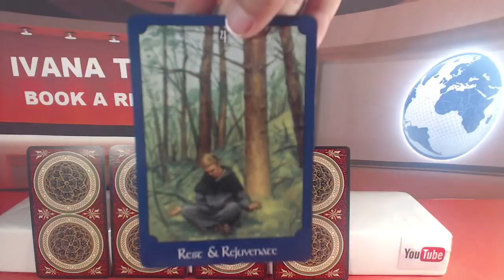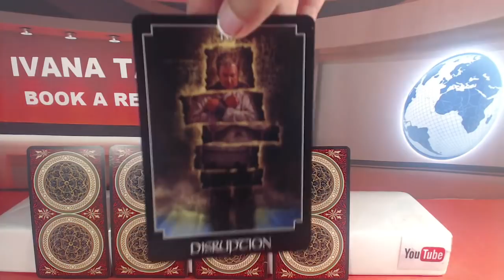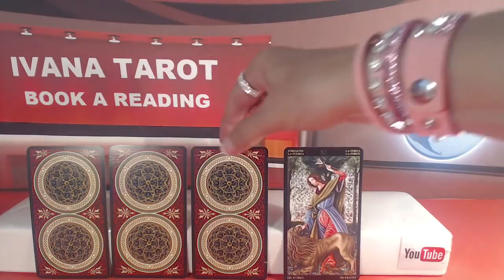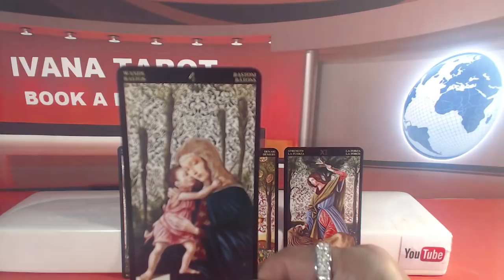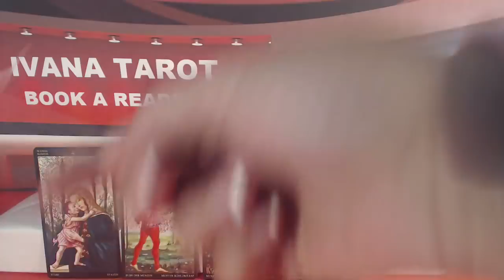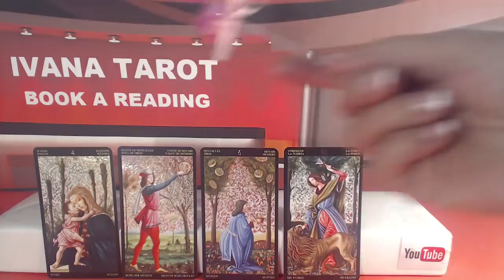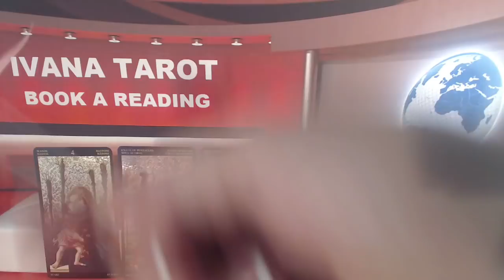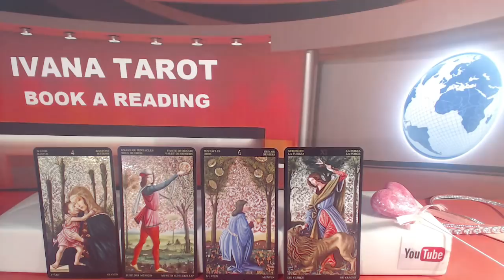❤️ MEANINGFULL RELATIONSHIP Daily Tarot Reading 13 July 2018 Ivana Tarot